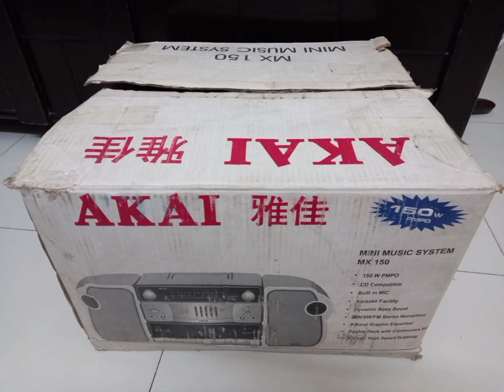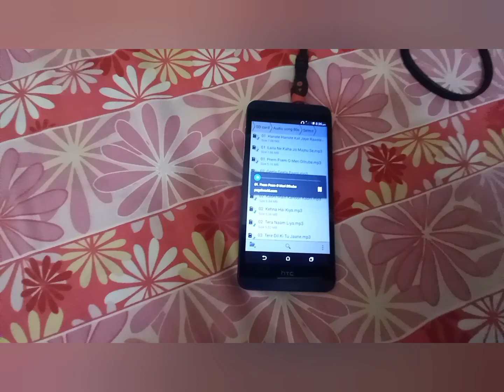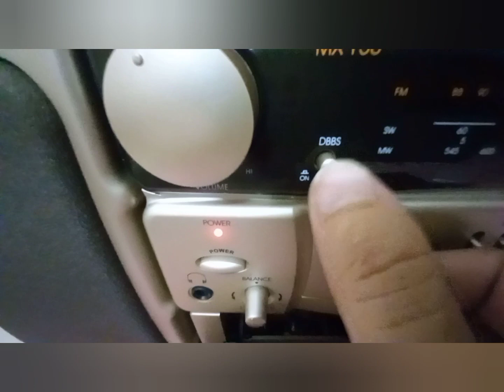AKAI MX 150 NEW BOX PACK 9873342027 WTUP ONLY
Akai 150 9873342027 new wtup only